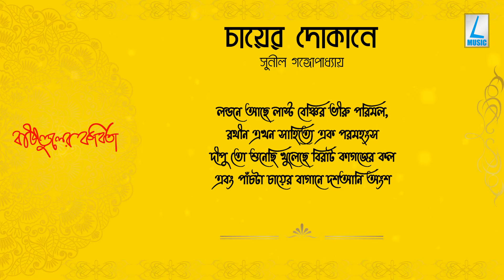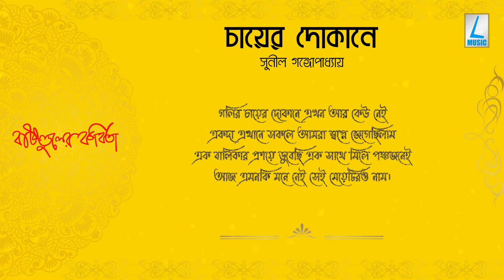CHAYER DOKANE | Sunil Gangopadhyay | চায়ের দোকানে | সুনীল গঙ্গোপাধ্যায় | Bengali Poem Recitation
CHAYER DOKANE | Sunil Gangopadhyay | চায়ের দোকানে | সুনীল গঙ্গোপাধ্যায়

Poem । কবিতা: CHAYER DOKANE | চায়ের দোকানে
Poet । কবি: Sunil Gangopadhyay | সুনীল গঙ্গোপাধ্যায়
Recited by । কণ্ঠ: Dipankar Ghosal | দীপঙ্কর ঘোষাল
Poem Translated in English: t.ly/BecJ

চায়ের দোকানে

লন্ডনে আছে লাস্ট বেঞ্চির ভীরু পরিমল,
রথীন এখন সাহিত্যে এক পরমহংস
দীপু তো শুনেছি খুলেছে বিরাট কাগজের কল
এবং পাঁচটা চায়ের বাগানে দশআনি অংশ
তদুপরি অবসর পেলে হয় স্বদেশসেবক;
আড়াই ডজন আরশোলা ছেড়ে ক্লাস ভেঙেছিল পাগলা অমল
সে আজ হয়েছে মস্ত অধ্যাপক!
কি ভয়ংকর উজ্জ্বল ছিল সত্যশরণ
সে কেন নিজের কণ্ঠ কাটলো ঝকঝকে ক্ষুরে –
এখনো ছবিটি চোখে ভাসলেই জাগে শিহরণ
দূরে চলে যাবে জানতাম, তবু এতখানি দূরে ?
গলির চায়ের দোকানে এখন আর কেউ নেই
একদা এখানে সকলে আমরা স্বপ্নে জেগেছিলাম
এক বালিকার প্রণয়ে ডুবেছি এক সাথে মিলে পঞ্চজনেই
আজ এমনকি মনে নেই সেই মেয়েটিরও নাম।

TEA SHOP

In London there is the cowardly Parimal of the Last Bench,
Rathin is now a paramahansa in literature
I heard Dipu opened a huge paper mill
And ten tens of parts in five tea gardens
In addition, when he retires, he is a patriot;
Pagla Amal broke the class leaving two and a half dozen Arsholas
He has become a great professor today!
What a terribly bright truth
Why did he cut his voice with a sharp razor -
The picture still floats in my eyes
I knew it would go away, but so far?
Once upon a time here we all woke up in a dream
I fell in love with a girl and all five of them together
Today I don't even remember the name of that girl.